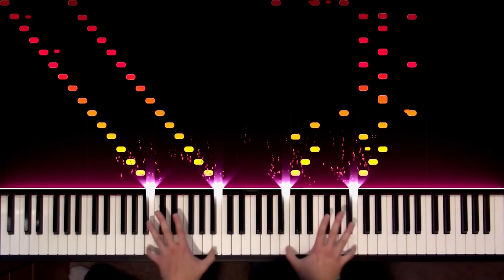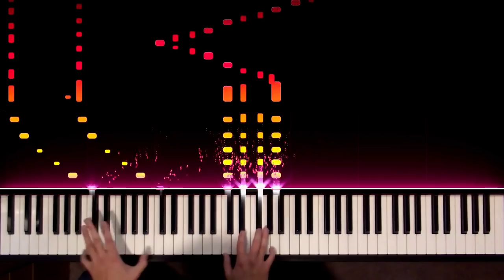Grieg - In the Hall of the Mountain King (Piano Toccata)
So here's my spin on this infamous piece by Edvard Grieg. This piece, originally from the play "Peer Gynt", is the perfect example of rising musical tension. The whole things sounds like an escalating musical argument. Fitting, seeing as the original music sets a scene where the crowd (made up of trolls, gnomes, and goblins) is working themselves into an uproar over what to do with the protagonist after he stole the affection of Mountain King's daughter.

(The Details)

This is my first arrangement on a classical tune. There are many arrangements of this infamous tune but the most widely played is Grigory Ginzburg's transcription which does a great job of capturing the original orchestral piece on piano. However I wanted to experiment around with the themes a bit and add my own style.

This piece is essentially made up of 4 phrases that repeat themselves over and over. This piece has a strong melody, ripe for variation. So I had fun coming up with different accompanimental styles to keep the piece fresh as it repeats the phrases. I had to dialed back some of my ideas in order to stick closer to the original. I may revisit this theme in the future because of it. Also I transposed the piece down to A minor because I wanted the lowest possible note for the beginning pedal point.

Also there are a fair number of little mistakes in this recording, as evident by the midi. Let me know if you want me to edit out those wrong notes in post for the midi for ease of learning. The audio will still be unediting unless otherwise noted.

Your Pianist,

Erik C.

P.S. Summer is finally here. Longtime-viewers may have noticed a drop in upload lately due to me being busy with the end of the semester. Expect a wave of new videos and content soon!

(More Info)

Tracks: In the Hall of the Mountain King
Composer: Edvard Grieg
From: Peer Gynt
Arranged by: Erik Correll
Performed by: Erik Correll

(Credits)

Joy Weidner
Jefferson Gubler
Michael Barnett
Michael Afanador
Matthew Clarke
Marcinko Orozco
Cameron Sanders
Paul Weist
Tatiana
Benjamin Tiffany
Keita Elyssar
KT
Woodn
Gavan Chan
Ruaken
Rodney Jones
Mert Bozkurt
Quentin Ponath

(Bonus Level)